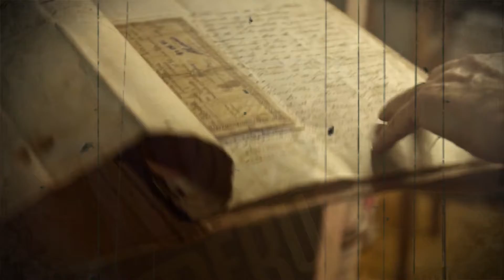🇵🇪 (EFEMÉRIDES) Escuela Nacional de Bellas Artes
La Escuela Nacional Superior Autónoma de Bellas Artes del Perú fue fundada como la primera escuela nacional de artes plásticas en el país, por Decreto Supremo del 28 de septiembre de 1918 en Lima, bajo el Gobierno del Presidente José Pardo y Barreda.